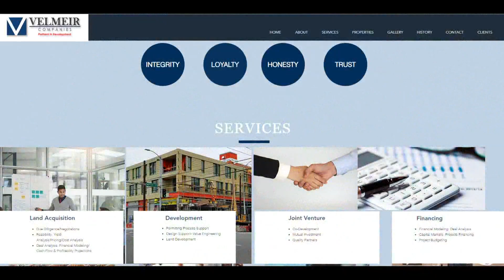City People's Garden searches for new space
One of Seattle's oldest garden stores could close if it doesn't find a new location by the end of the year.